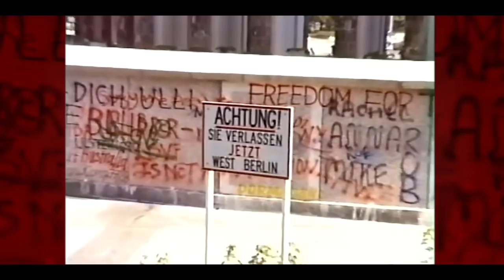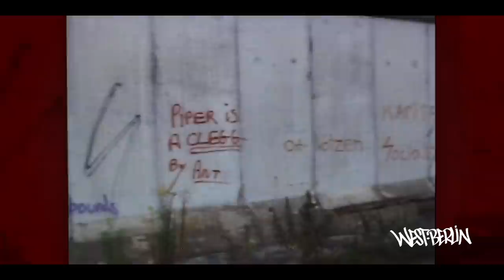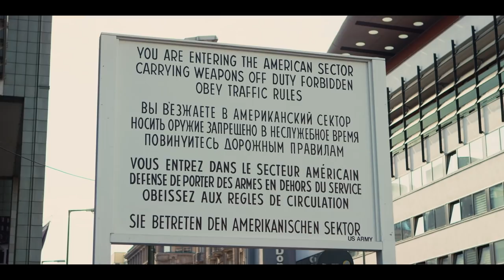GRAFFITI an der Berliner Mauer mit amok156 & StueOne | Art Knows No Borders | Prime Video DE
Für Graffiti-Künstler wie Amok und Stue One war die Berliner Mauer die größte Hall of Fame der Welt. Es entstand Kunst auf der Grenzmauer, die eine Stadt entzwei teilte. Dies ist ihre Geschichte.

Hubertus Koch erforscht die Graffitiszene in den Zeiten der Berliner Mauer, in der auch die Serie Deutschland 89 spielt. Er trifft Amok, eine Legende der Szene, der ihm berichtet, was ihm Graffiti und die Berliner Mauer bedeuten, seine Erfahrungen mit dem Grenzschutz und wie sich Berlin nach dem Mauerfall geändert hat.
Außerdem treffen wir Stue One, der in der DDR aufgewachsen ist: Erst nach dem Mauerfall konnte er seine Leidenschaft für Graffiti wirklich ausleben.